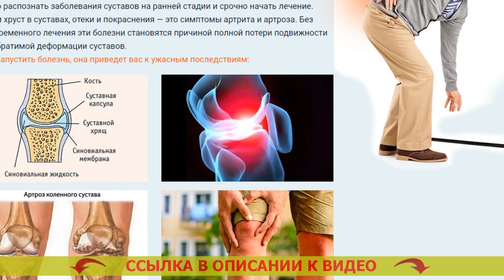Для хрящевой ткани Екатеринбург ⚠ Суставы болят лечение препараты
🔴 Позабудьте о боли в суставах! Закажите мазь ARTRAID — и наслаждайтесь подвижной жизнью

Феноменальность ARTRAID состоит в том, что он ускоряет рекуперативные функции и противодействует возникновению воспаленности за 21 день!
Итоги МРТ и УЗИ определяют, что у использующих мазь зарегистрирован прирост хряща и регулировка многих других параметров, принижение проявлений артроза в общем. Благодаря революционной разработке 435 000 индивидов уже избежали эндопротезирования коленного сустава, другими словами заменения сустава на синтетический.

Новоизобретенный приём терапии с использованием ARTRAID аномалий хрящевой ткани может сделаться заменой обычным хирургическим вмешательствам!

Препарат ARTRAID поможет поставить вас на ноги! Не бросайте болезнь! Дайте болезни заслуженный отпор!

Артрит и артроз ведут к инвалидности!
Самое главное выяснять заболевания суставов на преждевременной стадии и неотложно начинать исцеление. Болевые ощущения и хруст в суставах, отеки и покраснения — это признаки артрита и артроза. Без своевременного курса лечения данные болезни оказываются основой абсолютной потери подвижности и необратимой деформации суставов.
Если пустить на самотек заболевание, она подведет вас к жутким результатам

Доктора-ревматологи советуют только испытанные лекарства!
Большинство нынешних средств для суставов — только местные анестезирующие препараты, которые не показывают влияние по сути дела на структуру хрящевой ткани, а это означает, и не врачуют сустав. Иными словами, маскируют заболевание, которая продолжает нарастать.

Запатентованная русскими медиками формула крема ARTRAID содержит активные естесственные работающие соединения. Именно благодаря способностям находящегося в составе вещества прополиса, абсолютно все части попадают прямо в полость суставной сумки и внутри регенерируют испорченную хрящевую ткань. И поэтому кончаются раздражающие проявления, возвращается природная мобильность, пропадают отеки и боли в суставах.

Активность крема подтверждается фактами выздоровления моих всевозможных пациентов и клиническими проверками, проведенными на основе нашего специализированного института

🔴 Забудьте о боли в суставах! Закажите мазь ARTRAID — и наслаждайтесь подвижной жизнью

препарат артра для суставов отзывы цена аналоги
болят суставы локти и колени одновременно
ортопедические подушки для ног при тазобедренном суставе
хондролон для суставов цена
двусторонний коксартроз 2 степени тазобедренного сустава лечение
мази для суставов и сухожилий
артрит шеи симптомы и лечение
тазобедренный сустав лечение фото
плазмолифтинг для суставов отзывы цена в москве
тазобедренный сустав деформирующий артроз лечим
гель парацельс цена для суставов
2 артроз лечение степень
боль в ноге при подъеме по лестнице
ноет коленный сустав чем лечить
анатомия ноги человека
лечение тазобедренных суставов в пожилом возрасте
крем артонин для суставов цена где купить
молитва от болезни суставов плеча ног рук
лечение суставов диетой
коленный сустав подагра мрт
доа коленных суставов 1
хаймовис в сустав купить цена
народные рецепты лечения ревматоидного артрита
мазь артрейд
еда при артрите и артрозе суставов
чем лечить бурсит плечевого сустава лекарства
бальзам для суставов лошадиная сила отзывы цена
гормональная терапия при коксартрозе тазобедренного сустава
желатин для суставов для колена как пить
резкая боль в суставе плеча
алмаг при артрозе суставов
лечение суставов сиренью 4 проверенных способа
жжение в суставах причины и лечение
крем от артрита и болей в суставах
продукты при артрозе суставов таблица
лекарство от коксартроза тазобедренного сустава купить
я лечу суставы
острые боли в правой ноге
боль в тазобедренном суставе во время
обезболивающий мазь от растяжения